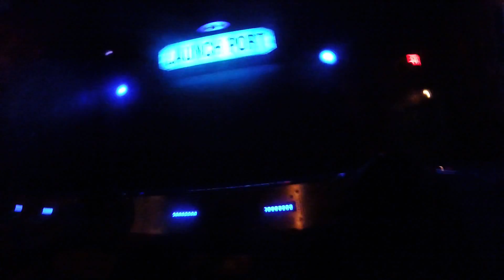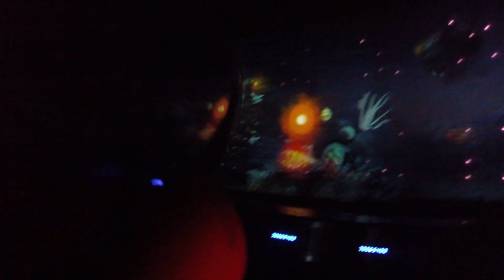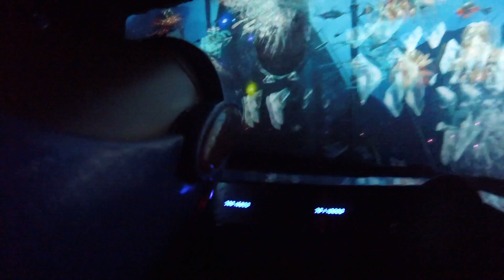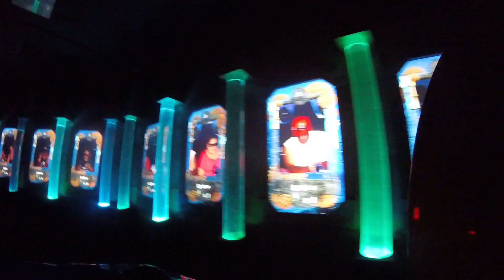The iron reef